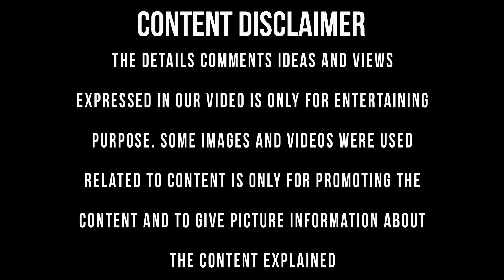Vanangaan Teaser Reaction | Bala | Arun Vijay | Surya | Vikram